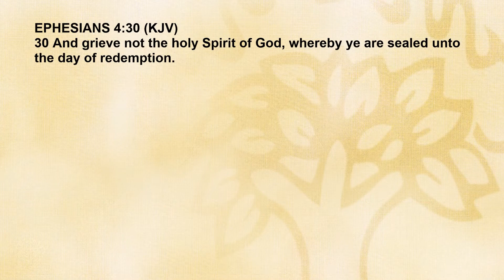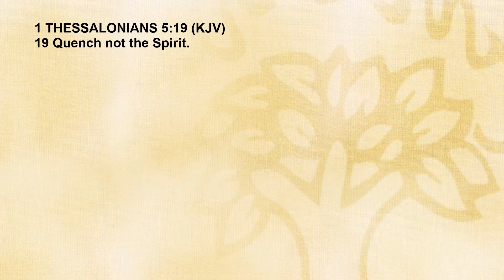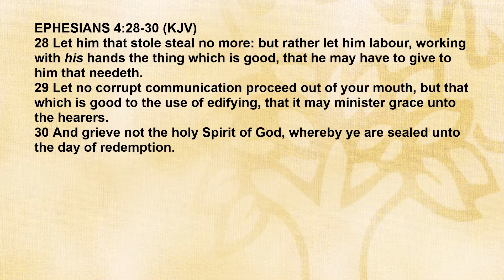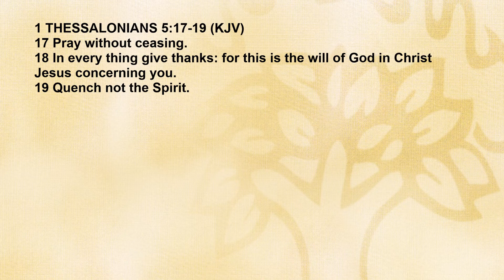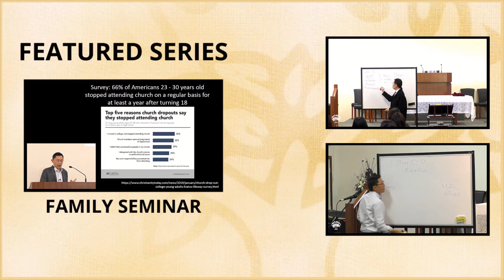What Is The Difference Between Grieving The Spirit And Quenching Him? - Bible Q&A # 15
What Is The Difference Between Grieving The Spirit And Quenching Him?

QUESTIONS

Q1. What is the difference between grieving the Spirit and quenching the Spirit?